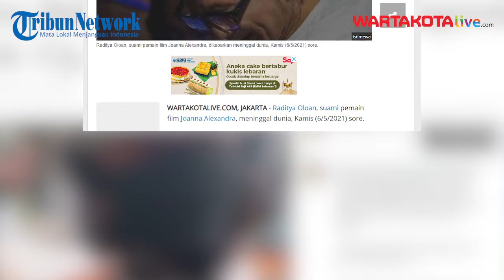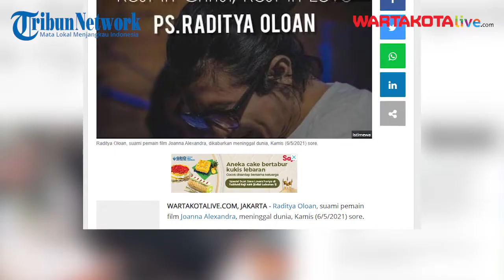Suami Joanna Alexandra Meninggal Dunia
WARTAKOTALIVE.COM, JAKARTA - Raditya Oloan, suami pemain film Joanna Alexandra, meninggal dunia, Kamis (6/5/2021) sore.

Kabar duka tersebut beredar luas di media social, namun sejak berita duka itu tersebar luas, belum ada yang dapat dimintai pernyataannya. Ponsel Joanna Alexandra pun tidak bisa dihubungi.

Kabar duka itu menyebutkan Raditya Oloan meninggal dunia setelah menjalani perawatan di rumah sakit, Kamis pukul 18.13 WIB.